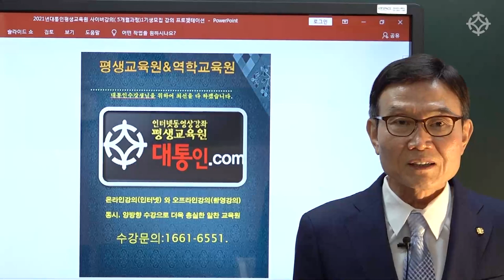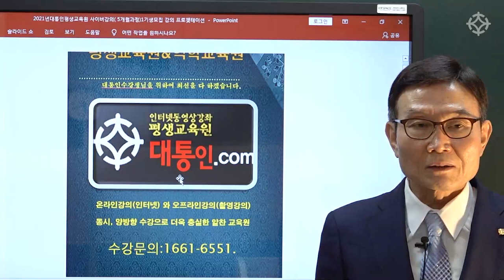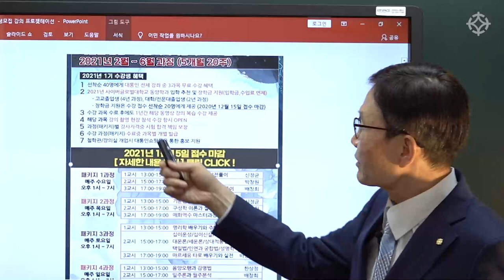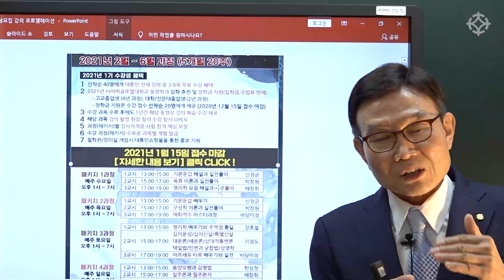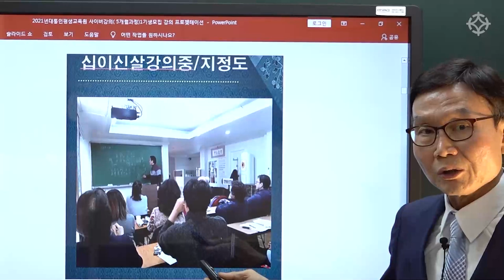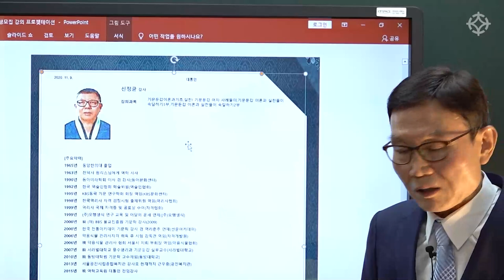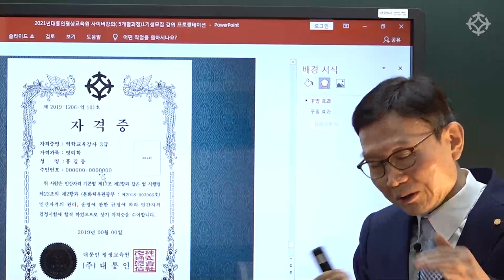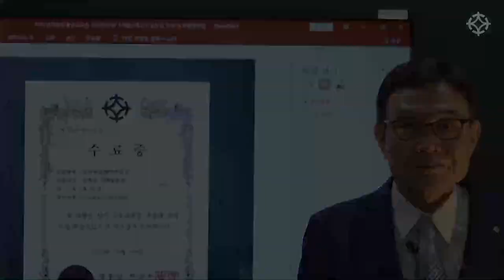2021년 대통인 사이버강의1기 수강생 혜택 소개! [대통인.com]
대통인 평생교육원 사이버강의 2021년 1기 모집

2021년 1기 수강생 혜택
1. 선착순 40명에게 패키지 수강료 20만원 할인 및 대통인 전체 강좌 중 3과목 무료 수강 혜택
2. 2021년 사이버 글로벌대학교 동양학과 입학 추천 및 장학금 지원(입학금, 수업료 면제)
 - 고교졸업생 (4년 과정), 대학/전문대졸업생 (2년 과정)
 - 장학금 지원은 수강 접수 선착순 20명에게 제공 (2020년 12월 15일 접수 마감)
3. 수강 과목 수료 후에도 1년간 해당 동영상 강의 복습 수강 제공
4. 해당 과목 강의 촬영 현장 참석 수강 항시 OPEN
5. 과정(패키지)별 강사자격증 시험 합격 책임 보장
6. 수강 과정(패키지) 수료증 과목별 개별 발급
7. 철학관/강의실 개업시 대통인쇼핑몰을 통한 홍보 지원

**과정기간**
2021년 2월 ~ 2021년 6월 말(5개월/20주 과정)

**수강 기간**
2021년 2월 ~ 2022년 2월 (1년 복습 기간 제공)

**접수 일정**
2021년 1월 15일 접수 마감

*사이버 글로벌대학교 동양학과 입학 희망자는 2020년 12월 15일 마감

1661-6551